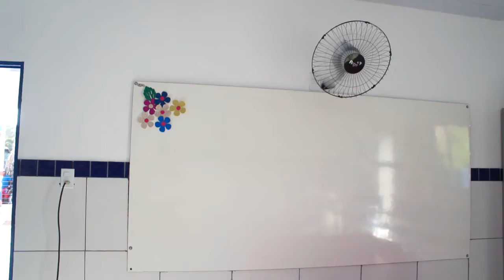Inauguração da escola Enedino Araújo no povoado Canto Alegre 2º Distrito de Caxias (MA) 1